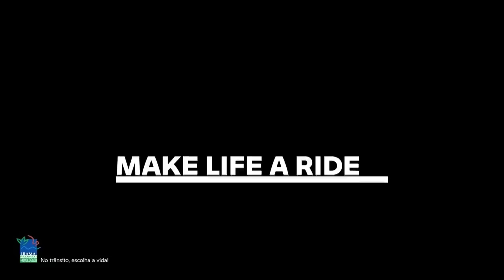100YearsBMWMotorrad — Viaje com o Dinno | Tour Europa | Parte 02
100 Anos BMW Motorrad significam 100 Anos de histórias e 100 anos de muitas viagens.
Convidamos o nosso parceiro Dinno, do Momento Moto, a se aventurar em um tour pela Europa com a nossa família GS.
Além de imagens lindas, história e muita diversão, agora você pode sentir um pouco do prazer de viajar com a BMW Motorrad e se inspirar para suas próximas viagens.
Acompanhe hoje a segunda parte dessa aventura.